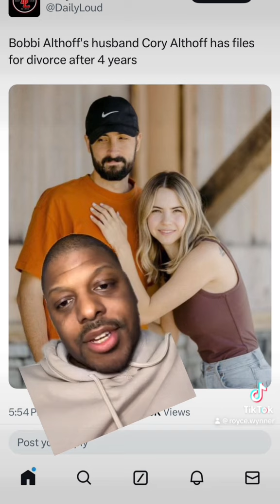Bobbi Althoff’s husband files for divorce